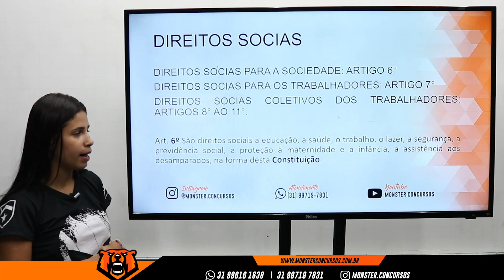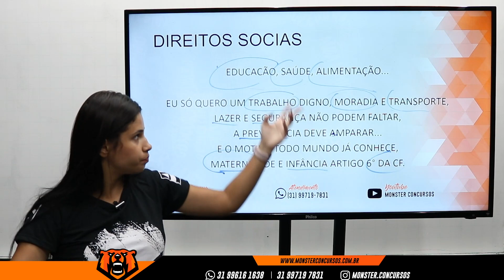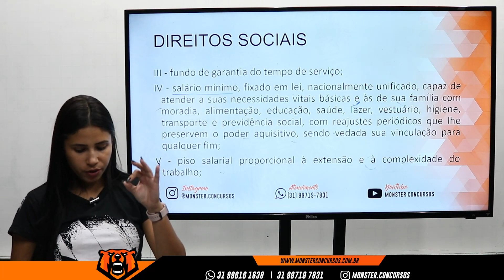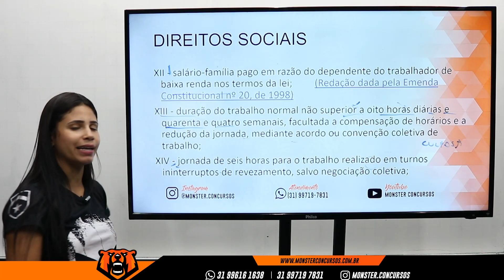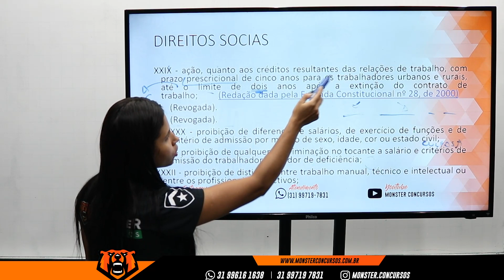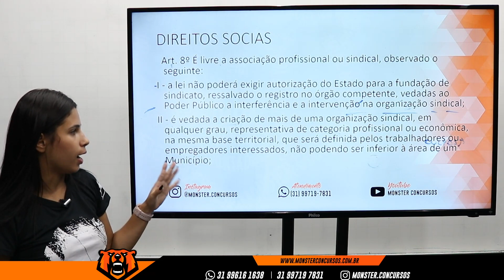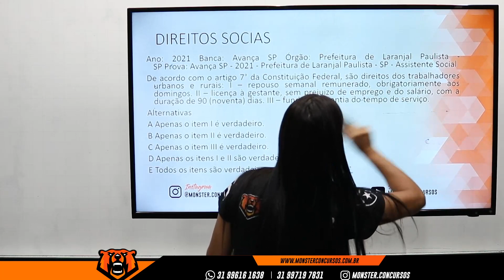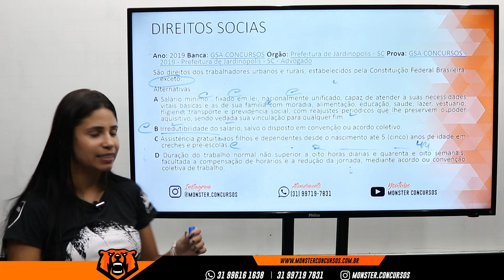Concurso PMPB Soldado - Direito Constitucional - Direitos Sociais - Prof. Bruna - Monster Concursos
Concurso PM PB SOLDADO - Direito Constitucional - Direitos Sociais  - Prof. Bruna - Monster Concursos

Concurso PMPB Soldado - D. Constitucional - Direitos Sociais - Prof. Bruna - Monster Concursos